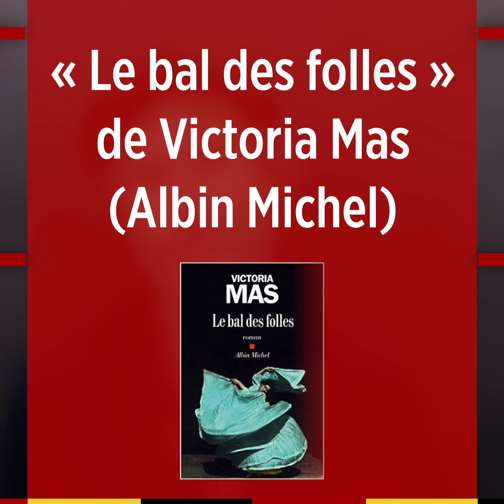Palmarès des Livres : « Le bal des folles » de Victoria Mas (Albin Michel)